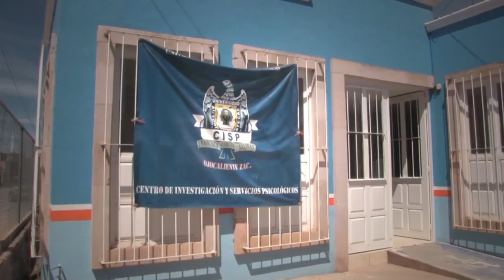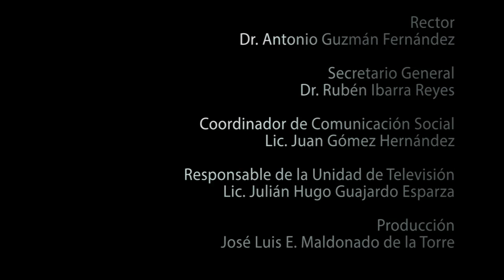CISP Centros de Intervención y Servicios Psicológicos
Teléfonos
CISP ALMA OBRERA 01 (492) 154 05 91
CISP APOZOL 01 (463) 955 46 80
CISP CENTRO 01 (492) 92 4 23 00
CISP ESTATAL 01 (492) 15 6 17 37
CISP FRESNILLO 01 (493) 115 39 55
CISP GAVILANES 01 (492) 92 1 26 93
CISP JALPA 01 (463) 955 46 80
CISP JUAN ALDAMA 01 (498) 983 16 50
CISP MUJERES 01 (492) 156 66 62
CISP OJOCALIENTE 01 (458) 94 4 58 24
CISP RÍO GRANDE 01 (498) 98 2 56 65
CISP UNIVERSIDAD 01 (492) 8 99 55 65